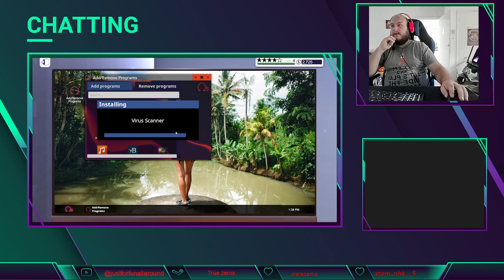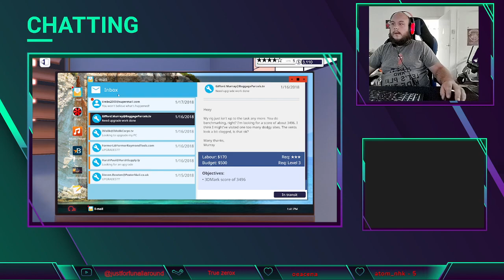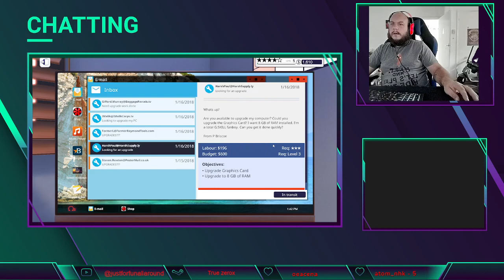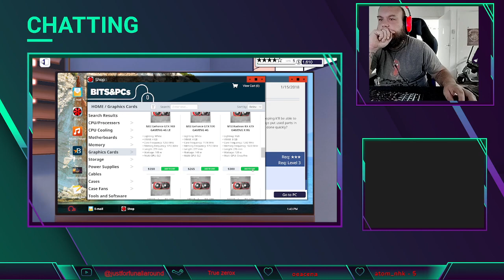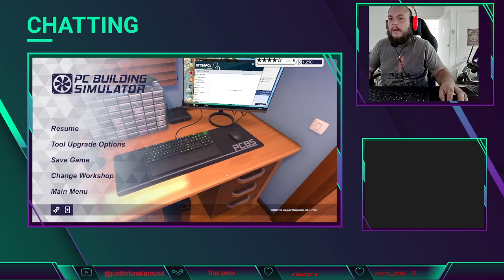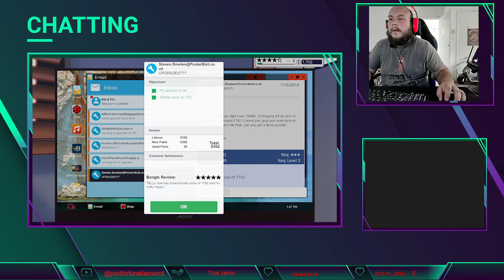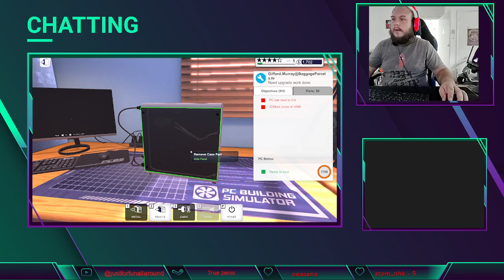Just chatting while playing Pc builder simulator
Lekker beetje chatten gamen gewoon relaxen even een korte stream!

DRM Free music by @BassRebels .